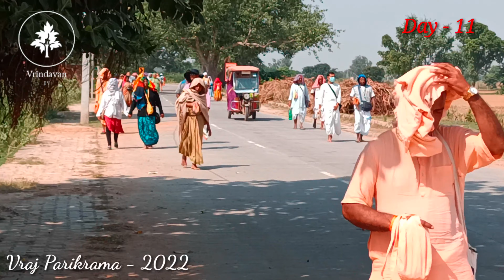Vraj Parikrama - 2022 (Day-11) || Chorasi Kos -2022 || Kedarnath || kirtan || Hare Krishna dhun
आज हम बद्रीनाथ से केदारनाथ जायेंगे लगभग 12-14 km की दूरी चलाना है।

माता-पिता को 4 धाम यात्रा करने के लिए श्रीकृष्ण ने कर दिखाया यह कमाल, भगवान श्रीकृष्ण ने सभी तीर्थों को यहां बुलाया

शेषनाग रूपी पहाड़ी के नीचे विराजमान भगवान केदारनाथ
धार्मिक मान्यता है कि 80 वर्ष की उम्र में संतान प्राप्त करने के बाद नंद बाबा और यशोदा मैया ने चारधाम यात्रा करने की इच्छा जताई तो भगवान श्रीकृष्ण ने उनकी ये इच्छा यहीं पूरी करने के लिए सभी तीर्थों का आह्वान किया। तब से भगवान श्री राधाकृष्ण की इस नित्य भूमि में सभी तीर्थ विद्यमान हैं जिनमें चारों धाम केदारनाथ, बद्रीनाथ, गुप्तकाशी, यमुनोत्री और गंगोत्री भी ब्रज 84 कोस में ही मौजूद हैं।

This Yatra is 30 days parikrama, we have to walk and go at all places where Krishna was walk and give us Love and Happiness. The 84 'Kos Parikrama' is a nearly 300-km-long pilgrimage route that devotees take around 30 days to cover bare-footed to pay obeisance at vital places linked with Lord Krishna